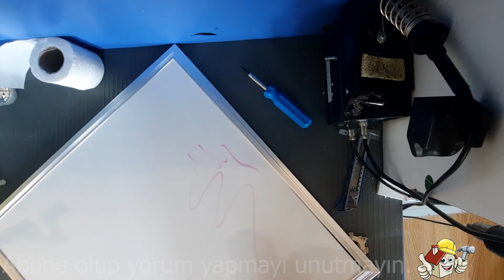Arızalı Led Panelin sökümü ve Yazı Tahtasına Dönüşümü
Arızalı olan ve asma tavan için dizayn edilmiş olan Led Panelin, Çocuklar için yazı tahtasına dönüşüm hikayesi,
Aydınlatmada kullanılan led panellin yapısını inceledim. Bir sonraki video da ise arızalı olan aydınlatma panelinin tamiratını yapacağım.
Sistemde bir led driver (basit bir swicth mode adaptör) ve ledlerden oluşuyor. Umarım tamirat videosunda  detaylı anlatma fırsatım olur.